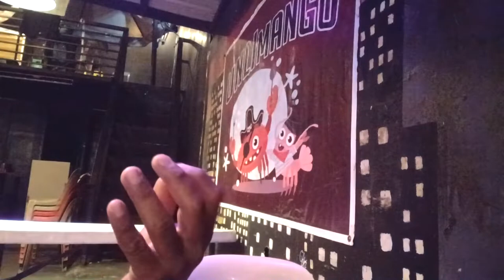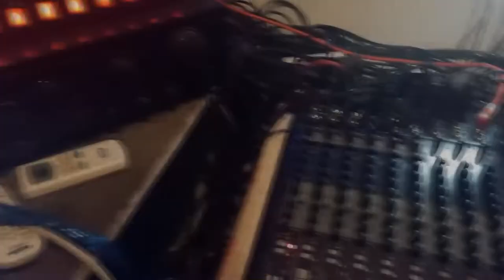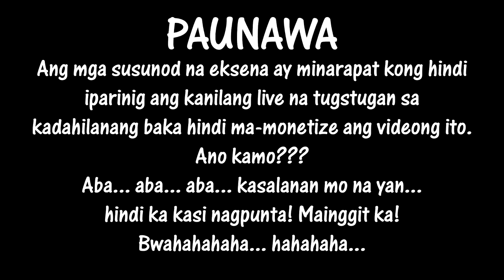KMTV02: Keen Monkey TV Meets Tanya Markova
Hi and welcome sa inyo mga Tropa Peeps!

Sharing our 2019 year-ender episode, as we have witnessed their tugstugan, kulitan at simpleng interview with Tanya Markova band.